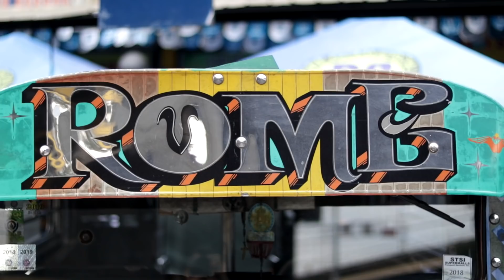Foreigners discover the Filipino JEEPNEY - Life in the Philippines